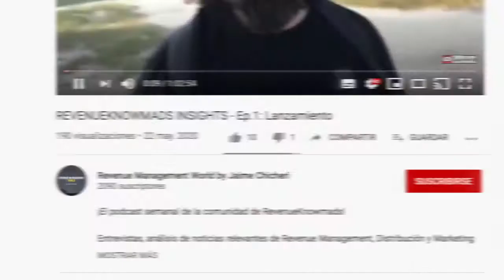REVENUEKNOWMADS INSIGHTS - Ep. 23: Marketing emocional, nueva demanda y reputación online hotelera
Episodio veintitrés del vídeo podcast semanal de la comunidad de RevenueKnowmads.

Nos acompañó Ariadna Randuà de Gallery Hotels que nos habló de las medidas que han tomado para adaptarse a la nueva demanda hotelera que ha surgido a raíz de la pandemia. Después estuvimos con Anna Zanapa que nos explicó cómo las marcas pueden conectar con sus consumidores mediante el marketing emocional.

Y para terminar con la sección de entrevistas estuvimos con Florencia Cueto de ReviewPro, una plataforma de comunicación que permite a los hoteleros gestionar cualquier tipo de comunicación con sus clientes a lo largo del customer journey.

Además, compartimos el análisis de las noticias más relevantes de Revenue Management, Distribución y Marketing Hotelero, consejos y novedades de la comunidad RevenueKnowmads.

Hemos creado una comunidad de profesionales independientes a los que vamos a enseñar todo lo que deben saber, no solo sobre Revenue Management, Distribución y Marketing Hotelero, sino también sobre emprendimiento, productividad y vida Knowmad. Esta comunidad está orientada a que, entre los RevenueKnowmads, creen sinergias y se conviertan en profesionales independientes y libres. Aquí te cuento más

¡Ya estamos haciendo entrevistas para la 3ª edición de RevenueKnowmads que empezará en febrero de 2021! ¿Quieres ser uno de los seleccionados y comenzar a trazar tu plan B? Da el primer paso y ¡accede al training gratuito!

Son cursos muy completos, tutorizados por mí y por los mejores profesionales del sector. Tienes tutorías y certificado incluido.

Es otra manera de aprender: no hay título y las tutorías, si las consideras necesarias, se contratan a parte pero es mucho más económico que los anteriores, puedes cancelar cuando quieras y es muy dinámico. Yo lo llamo “El Netflix del profesional hotelero”.

LIBROS

MÁS

APRENDE Y HAZ NETWORKING EN NUESTROS GRUPOS

Grupo Revenue Management World en Telegram para acceder tienes que Pinchar (solo funciona desde el móvil) y tener descargada la APP de Telegram.

APRENDE CON NUESTRO CONTENIDO GRATUITO

SÍGUENOS

En Twitter @jaimechicheri & @erevenuemasters